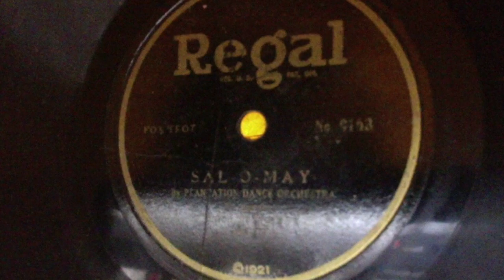Plantation Dance Orch - Sal O May (Regal) 78 rpm!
This video is about Plantation Dance Orch - Sal O May (Regal) 78 rpm!